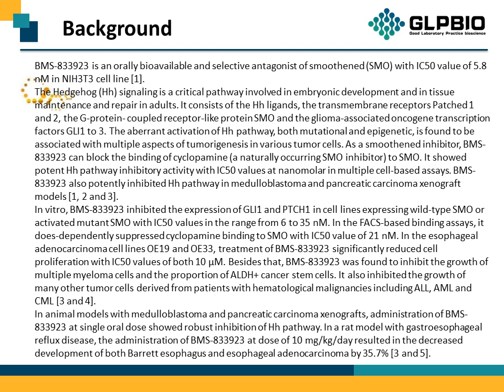GC13628 BMS-833923 1059734-66-5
Protocol, Chemical Properties, Background of BMS-833923